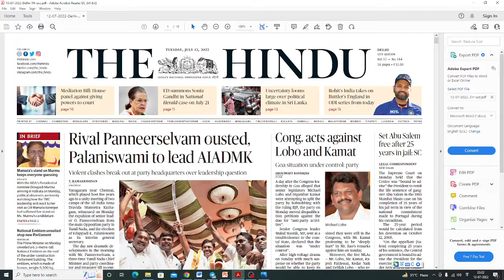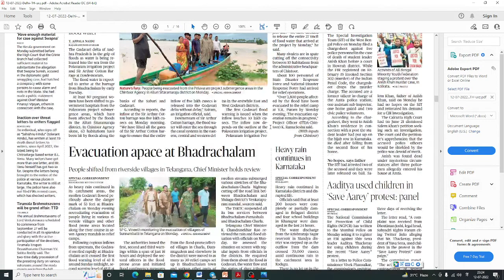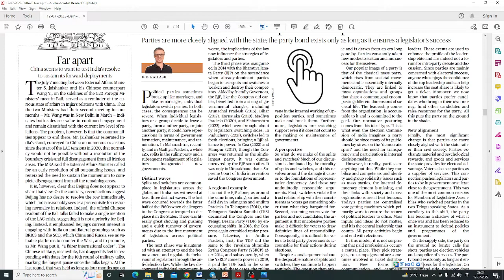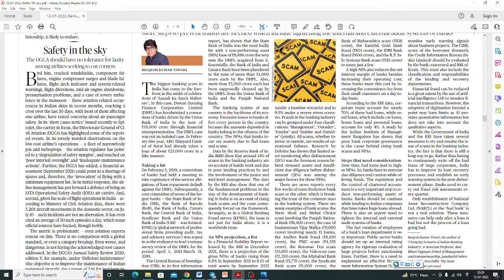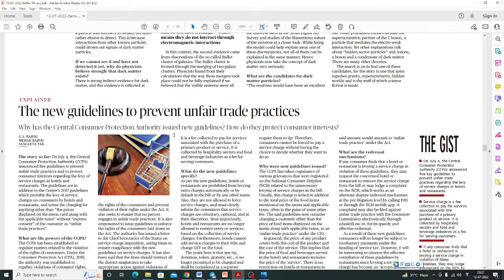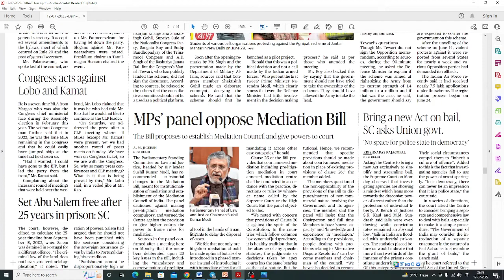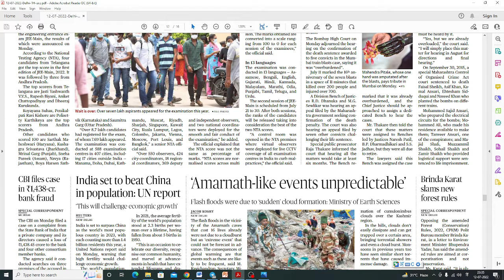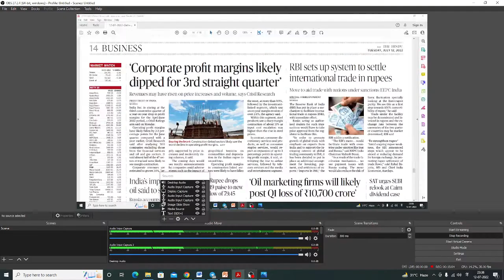The hindu 12 july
आज के 'हिन्दू' में क्या पढ़ें?